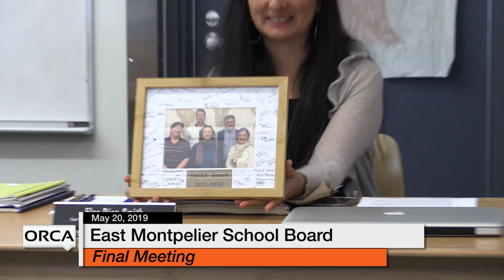East Montpelier School Board - May 20, 2019